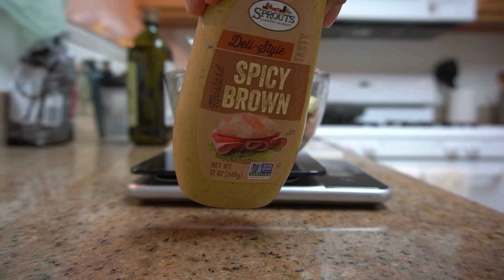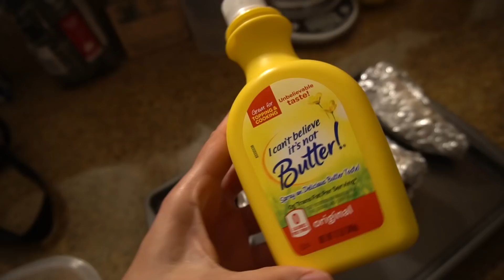FULL DAY OF EATING